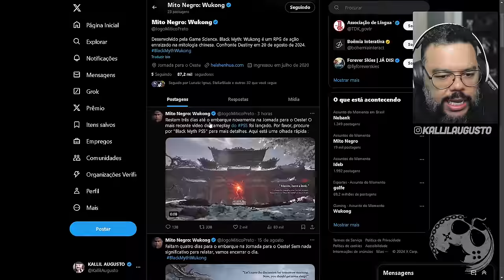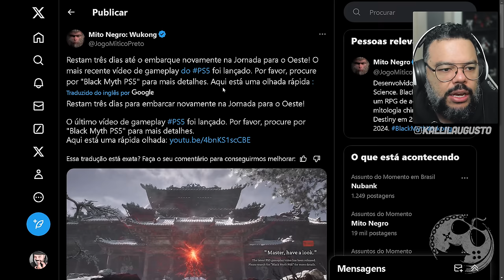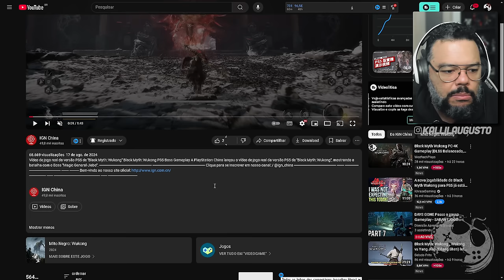BLACK MYTH: WUKONG - FINALMENTE REVELARAM O GAMEPLAY NO PLAYSTATION 5 | FICOU BOM?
No vídeo de hoje quero comentar com vocês sobre Black Myth: Wukong e O PRIMEIRO GAMEPLAY de PS5 demonstrado hoje.

Me Contate

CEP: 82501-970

Kallil Augusto

Hashtags